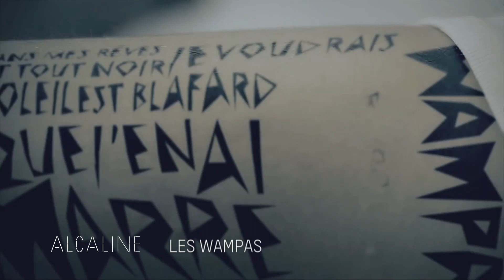Alcaline, l'Instant avec Les Wampas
Alcaline l’Instant reçoit les Wampas. Chaque soir de la semaine, Alcaline reçoit un interprète ou un groupe qui nous donne envie de découvrir son nouvel album en quelques minutes. Chapeau, l'artiste !